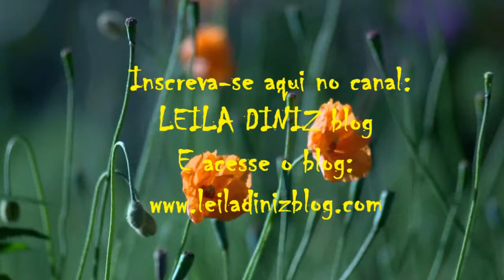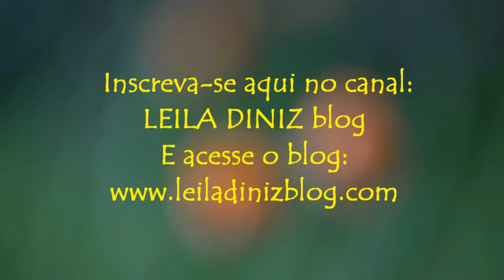LOOK dos dias da segunda quinzena maio/2015 no LDBlog*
♥LOOK do dia. Eu publico no blog diariamente há anos meus modelitos diários, com marcas acessíveis a todos, aqui um breve resumo em vídeo, mas os detalhes estão todos lá no aguardo sua visita. E SE CURTIR A TEMÁTICA DESTE CANAL CLIQUE EM INSCREVER-SE EM

♥SOBRE MIM: Meu nome é Leila Diniz, advogada por profissão desde 1999, blogueira por paixão desde 2008, assisense ( Assis – SP ) de coração desde 1980 e no youtube desde dez/2014 em busca de emoção. Neste canal publico assuntos do universo feminino de uma mulher possível, da vida real, que trabalha fora e dentro de casa, faz supermercado, tem tpm, looks com marcas acessíveis como Hering, Moleca, Pernambucanas, Torra Torra, C&A, além de outras dicas como culinária, vida saudável, mensagens de fé, emagrecimento e mais!